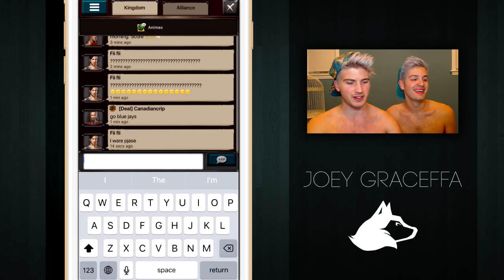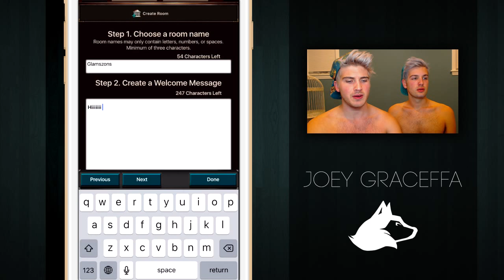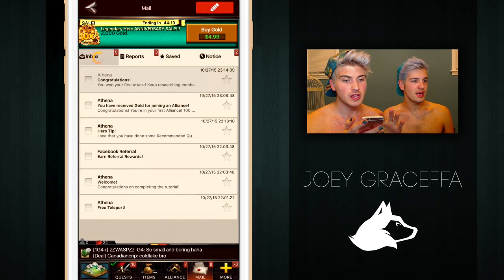I AM A HERO! | GAME OF WAR - FIRE AGE w/ Daniel!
Check out Game of War - Fire Age for yourself!

DANIEL AND I PLAY THIS AWESOME NEW MMO STRATEGY  MOBILE GAME CALLED GAME OF WAR - FIRE AGE!!